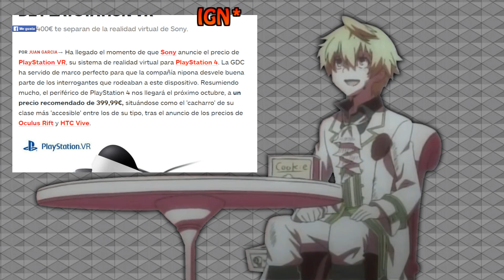Café con Neddless - NO COMPREIS DE SALIDA LAS PLAYSTATION VR.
¿Te ha gustado?¿No?
Déjame en los comentarios por que :P
▬▬▬▬▬▬▬▬▬▬▬Redes▬▬▬▬▬▬▬▬▬▬▬